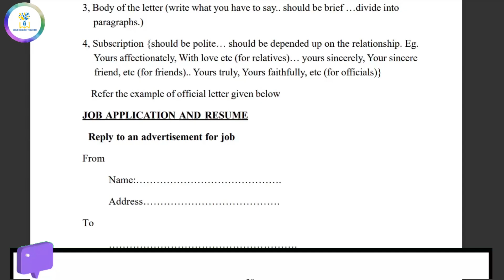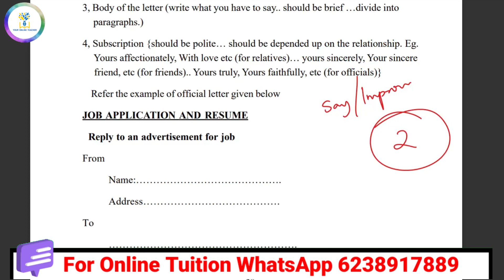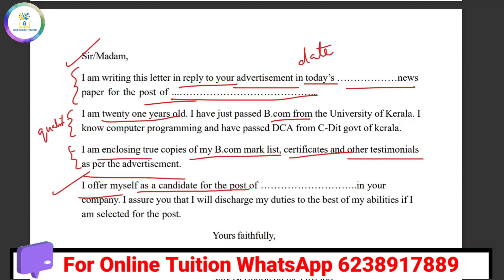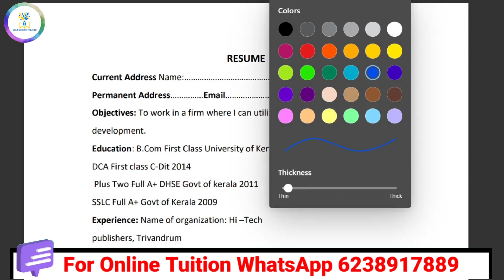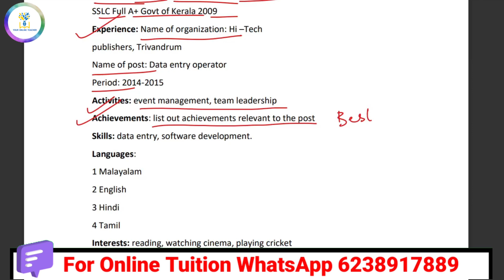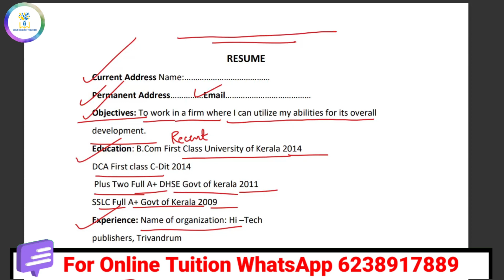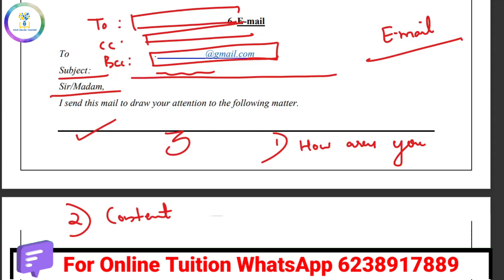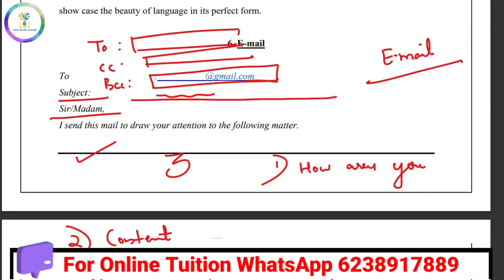⛔️ഇത് പഠിക്കാതെ പോവല്ലേ!Plus Two SAY/IMPROVEMENT EXAM|2022| SURE questions|Your Online Teacher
Plus Two English|SAY|Improvement Exam|Sure Questions|2022|Score A+|Pass Mark